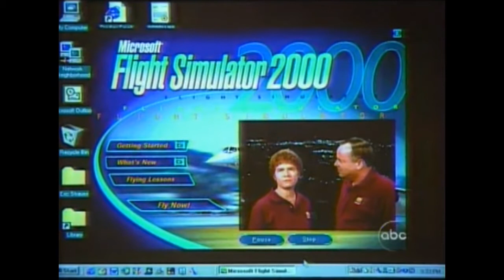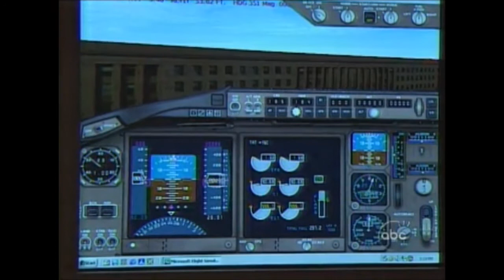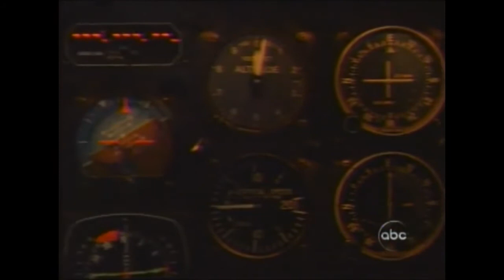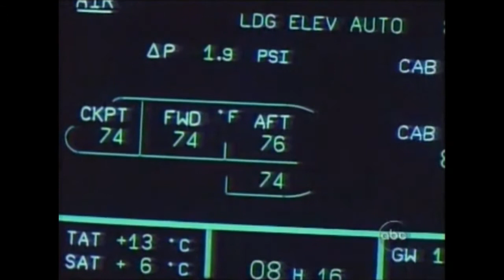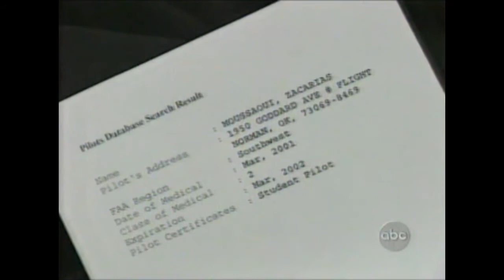9/11 Dragnet results - flight simulator training - Zacarias Moussaoui arrest, Rudi Dekkers interview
ABC News WJLA September 15, 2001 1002pm